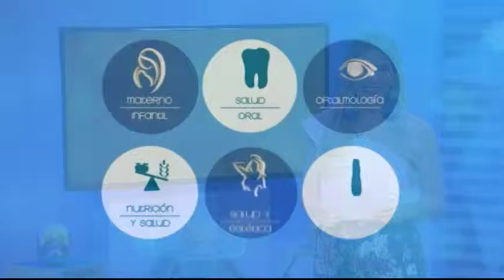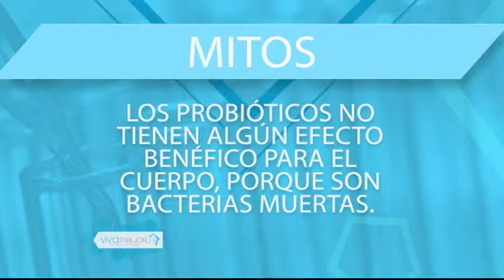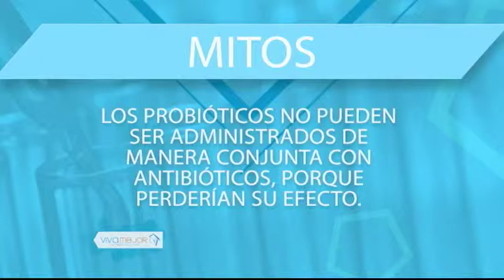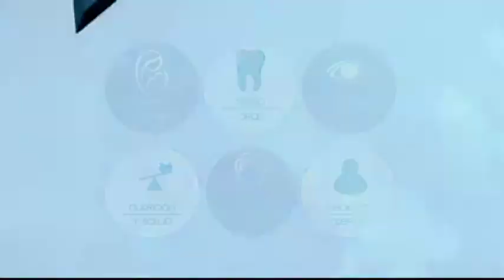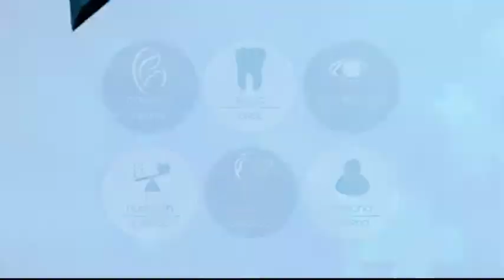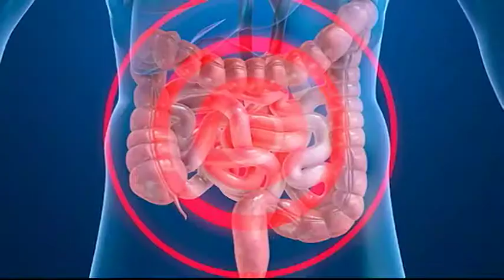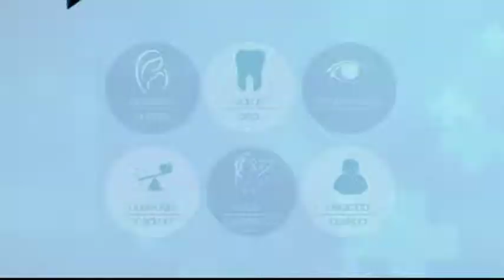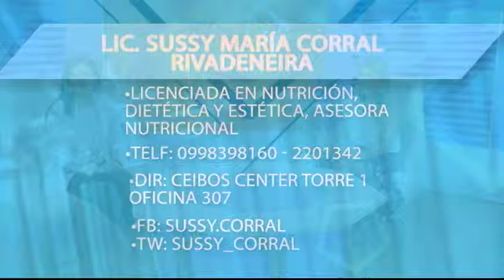VIVA MEJOR | PROBIÓTICOS EN LA ALIMENTACIÓN | 11-04-2019